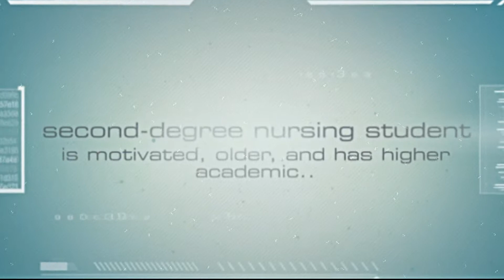2nd Degree BSN Programs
Second degree BSN programs for students bring new dimensions to nursing and a rich history of prior learning.